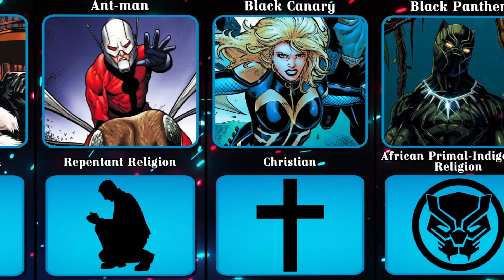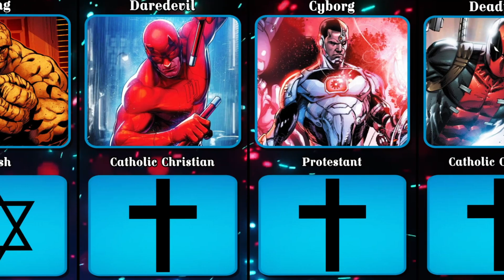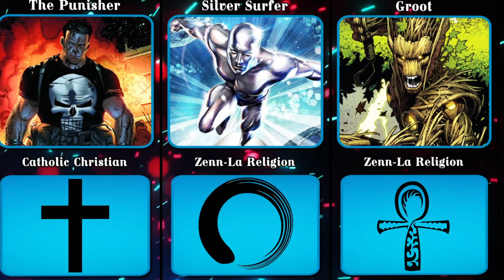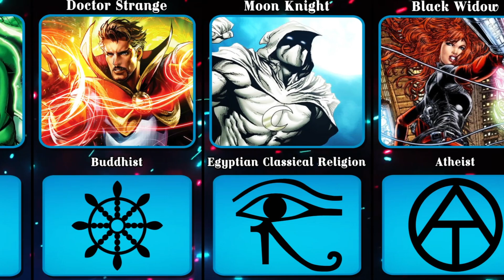Superheroes and Religions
Explore the fascinating connection between superheroes and their religions in this enlightening video. Delve into the religious backgrounds of iconic superheroes, uncovering the influences that shape their characters and storylines. From the divine origins of certain superheroes to the moral dilemmas rooted in religious concepts, this video offers a unique perspective on the intersection of faith and the superhero universe. Join us on a journey that goes beyond superpowers, revealing the spiritual dimensions that add depth to our favorite comic book heroes.